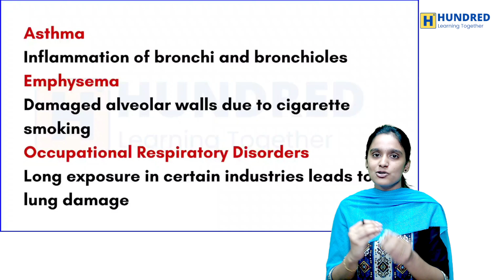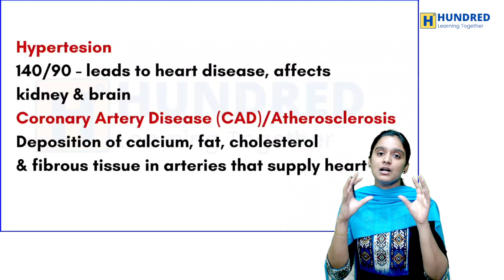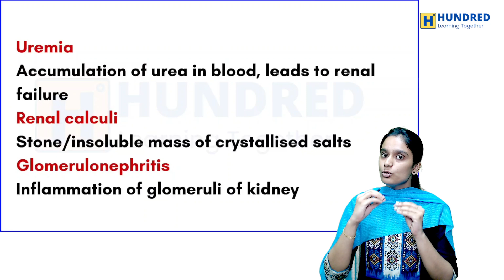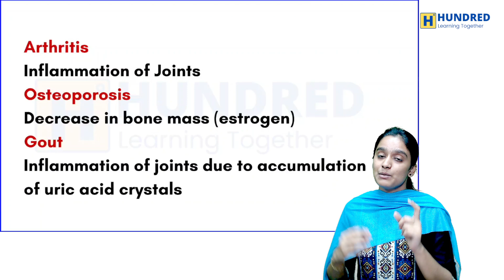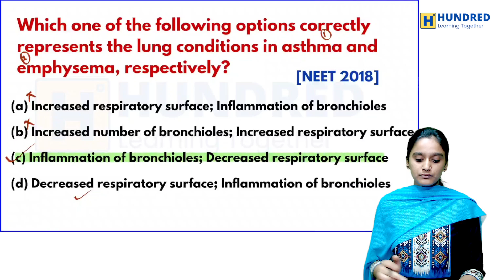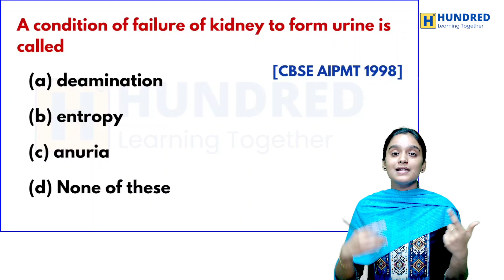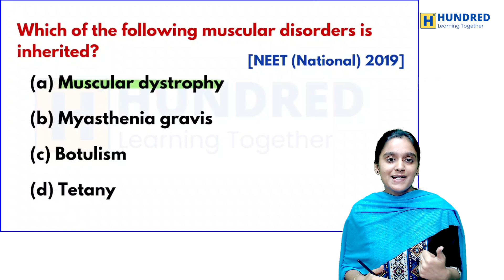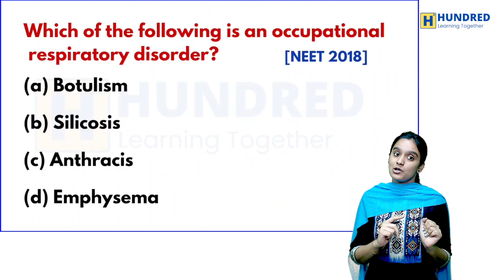Disorders of Human Physiology & PYQs